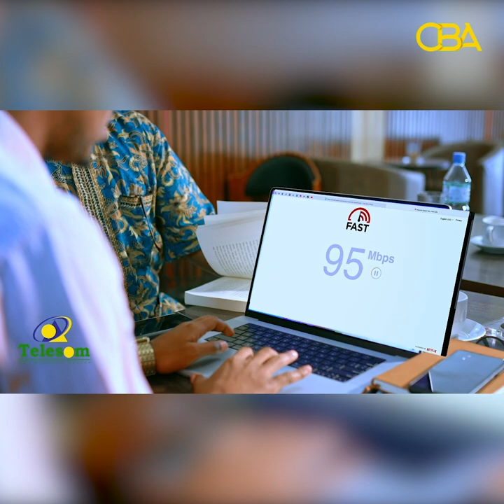Xildhibaan reer Awdal ah oo shaaciyay sababta ay saluuga uga qaban dastuurka Somaliland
Xildhibaan reer Awdal ah oo shaaciyay sababta ay saluuga uga qaban dastuurka Somaliland Iyo Diidmada Saami Qaybsiga.